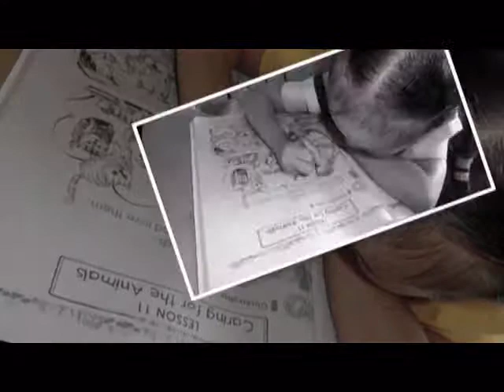First School of Learning 2014- BIBLE BAPTIST CHURCH OZAMIZ